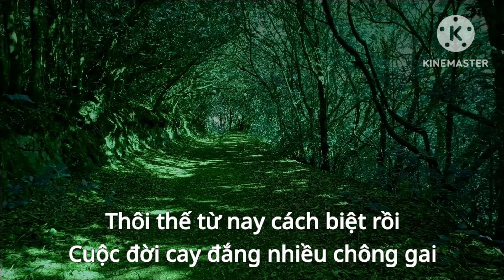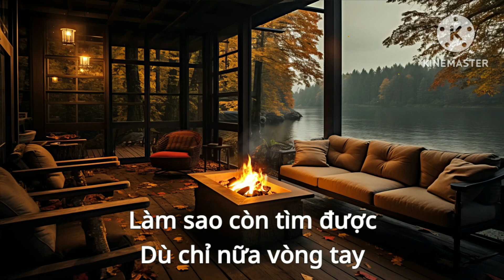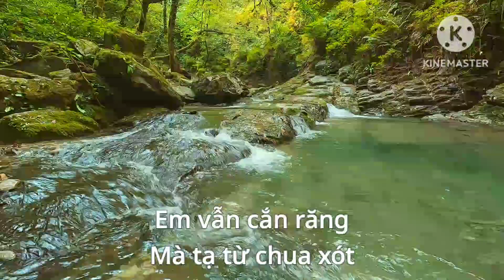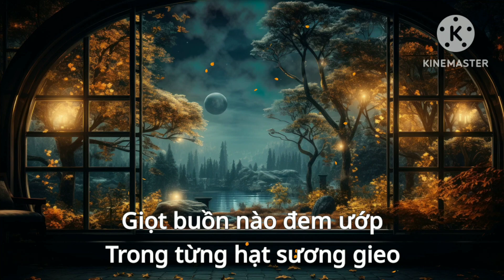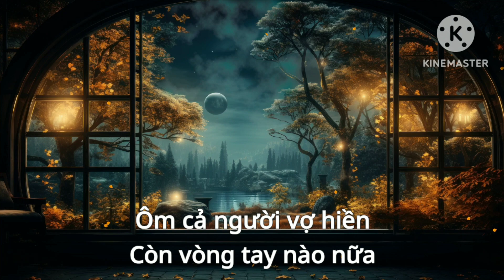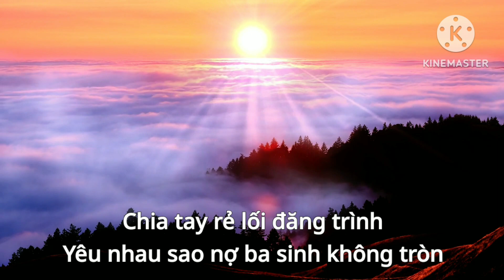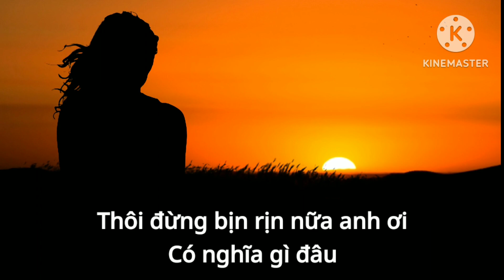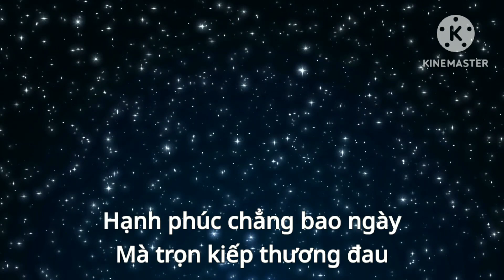TÂN CỔ Vòng Tay Nào Cho Em - NSƯT Minh Phụng, NS Phượng Liên ( AUDIO SONG CA ) ( LYRICS CÓ KARAOKE )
VÒNG TAY NÀO CHO EM
Tân nhạc: Ngọc Lan, Hoàng Vũ
Cổ nhạc: Loan Thảo
Trình bày: Minh Phụng, Phượng Liên

NHẠC:
Nữ: Thôi thế từ nay cách biệt rồi.
Cuộc đời cay đắng nhiều chông gai.
Nam: Từ khi mình biết nhau đây.
Tình ta còn thắm không phai.
Mà nay nỡ chia làm hai.
Nữ: Em biết đời em lắm tủi sầu.
Đường tình ngang trái chuyện mai sau.
Nam: Vòng tay tình ái anh trao.
Vòng tay trìu mến hôm nao.
Giờ đây chỉ là thương... đau...

Vọng cổ:
1. Nữ: Thôi đã lỡ duyên yêu lỡ luôn đời con gái. Làm sao còn tìm được, dù chỉ nữa vòng tay chờ đợi để làm, thơm ấm nụ môi... hồng... Cũng một chuyến sang sông, mà đành lỡ kiếp vợ chồng. Nhớ nữa làm chi ngày đầu gặp gỡ, chỉ thêm buồn ngọn tóc cũng quặng đau. Bước chân vào cuộc tình bằng một đời con gái, em không hề ân hận đã yêu anh. Biết rằng đời em rồi sẽ mất xuân xanh, em vẫn cắn răng mà tạ từ chua xót...

2. Nam: Xin hãy cho anh uống trọn dòng lệ tình tinh khiết, nước mắt thấm mặn môi anh nghe như nuốt vào tim những dòng máu tươi hồng. Nghĩ đến biệt ly, làm sao khỏi đau lòng. Tay trong tay sao như muôn trùng cách trở, lá xa cành dấu cũ vẫn còn đây. Vết thương suốt đời làm đau nhức thân cây, mỗi độ chớm thu hồn nghẹn ngào thương nhớ. Chờ đón hương xưa, có theo về trong cánh gió, giọt buồn nào đem ướp trong từng hạt sương gieo...

NHẠC:
Nữ: Vòng tay anh đã lỡ.
Ôm cả một đàn con, ôm cả người vợ hiền.
Nam: Còn vòng tay nào nữa
Anh dành lại cho em.
Như lời anh thường nói, khi chúng mình yêu nhau.
Nữ: Anh hãy về đi với vợ hiền.
Và đàn con nhỏ còn ngây thơ.
Phần em chịu sống bơ vơ.
Tình ta đành lỡ duyên nhau.
Thì xin hãy hẹn mai... sau...

Vọng cổ:
5. Nam: Đừng khóc nữa em ơi chỉ thêm đau giờ chia biệt. Biết nói gì đây, khi nhìn em âu sầu giã dượi phơ phất, tóc mai mấy lọn bơ... phờ. Gặp gỡ nhau đây, mà lỡ cuộc hẹn hò. Còn gì để nói cho, nhau đêm tống biệt, hơn lời tạ từ chua xót nữa không em. Vuốt từng sợi tóc thơm mềm, sóng đâu ồ ạt làm đêm trở mình. Chia tay rẻ lối đăng trình, yêu nhau sao nợ ba sinh không tròn...

6. Nữ: Thôi đừng bịn rịn nữa anh ơi, có nghĩa gì đâu. Để kéo dài phút giây tương hội, rồi đôi mình cũng phải đành vĩnh viễn chia xa. Ngày tháng hững hờ tồi cũng phôi pha, em xin trả cho ai vòng tay ân ái cũ. Em đã mượn giờ em xin trả đủ, hạnh phúc phù du mà thương nhớ đến muôn đời. Hạnh phúc chẳng bao ngày, mà trọn kiếp thương đau, em tự chọn nên không bao giờ ân hận. Trả anh về với vợ con, em ôm lấy mình ru giấc cô đơn./.